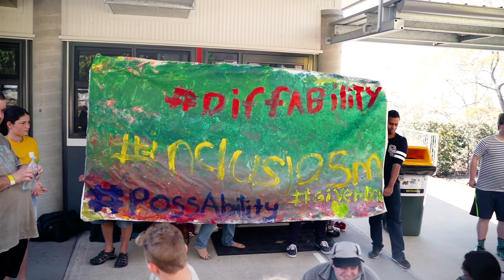Pizza, Drum, Dance Art - Credit Kenn Santos- Photo and Film for this wonderful production.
Creativity and imagination united these students, diffability members, volunteers and carers in an event filled with joy and support for each other. Learning and inclusiasm rule! Thank you to Tami and Marysia from St Mary's and St Edmund's for organising and their support.